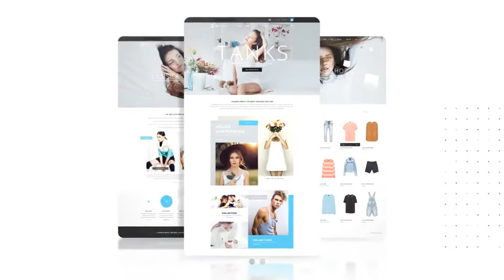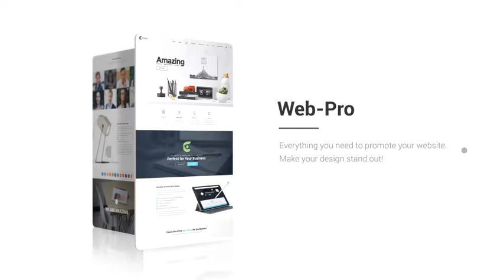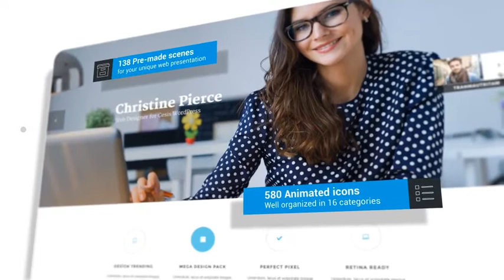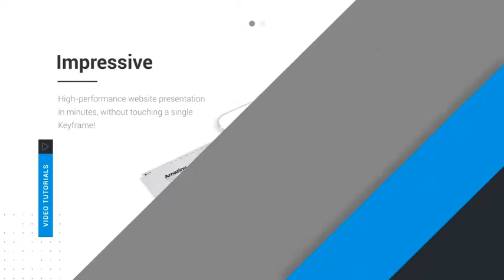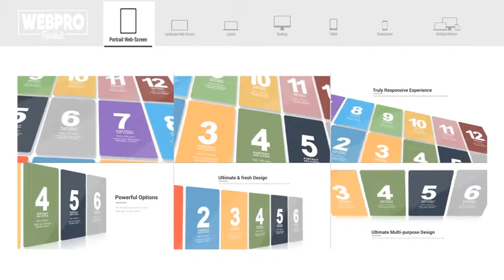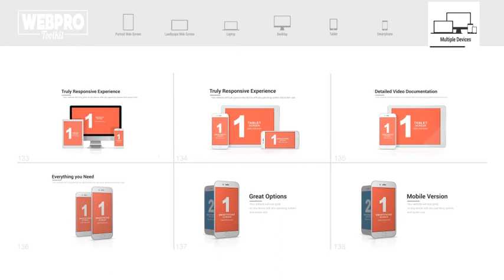Web Pro | After Efects Project Files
4 Ready to use Promo Examples
Fully Editable Animations (edit all keyframes)
138 Pre-Made Scenes
4K Hand Gestures
580 Animated Icons
4K Resolution
CS6 and Above Compatibility
Universalizer Controller
Color Controls Global/Local
Video Tutorials with voice over included